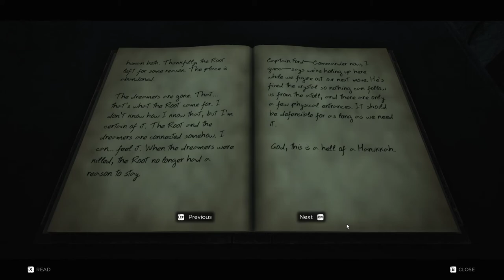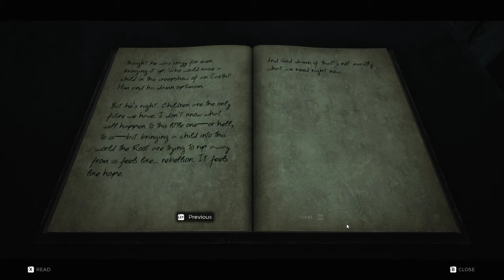Remnant: From the Ashes [1] What a Wreck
Enjoyable so far. It has a sort of cartoony style with the character designs that I appreciate.